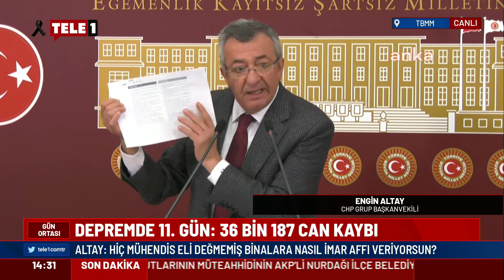İktidar, depreme "tedbirsiz" yakalandı! Engin Altay, AFAD raporlarını sallayarak anlattı!